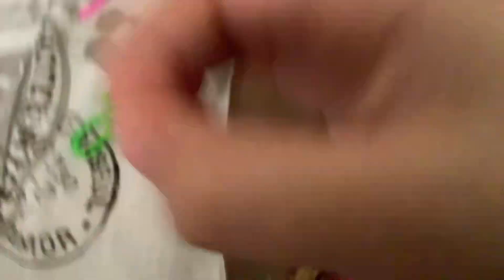BFBFUI 3: Just a Stolen TROS challenge!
black hole is mad